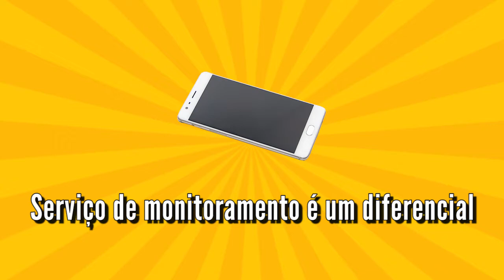Dogwalker - Como escolher um!